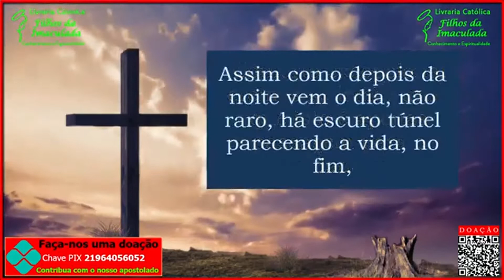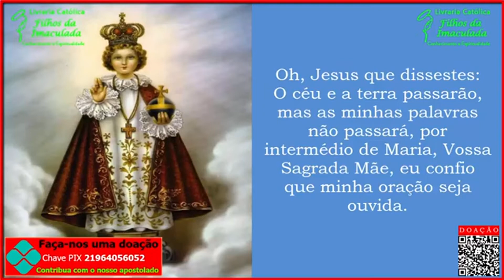𝐎𝐫𝐚çã𝐨 𝐝𝐚 𝐀𝐯𝐞 𝐌𝐚𝐫𝐢𝐚 𝐞 𝐝𝐨 𝐌𝐞𝐧𝐢𝐧𝐨 𝐉𝐞𝐬𝐮𝐬 𝐝𝐞 𝐏𝐫𝐚𝐠𝐚 (𝟏𝟖:𝟎𝟎𝐡) - 𝟎𝟓/𝟎𝟖/𝟐𝟎𝟐𝟐